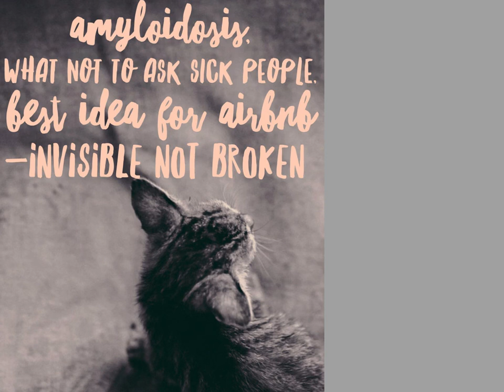amyloidosis chronic illness podcast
Amyloidosis and chronic illness
1)  Who were you before your illness became debilitating?

An "active" mom who went biking with her kids, a participant in our lives instead of an observer. An "athletic" woman...biking up Redwood Road, a gym rat.

2) Is there anything you would do if you were not sick?

Take my son and daughter mountain bike riding. Seek out trails farther away. Consider teaching full time.

3)  What should other people know about our daily life?

I "bank" my energy, so if there is a busy day coming up...I plan on nothing before and after to gather up and replenish. I have a hard time committing night's out with friends as by 8pm I'm ready to go to bed.

4)What would make living and moving in the world easier for you?

More help with my kids for doctors appointments. More naps.

5) Life hacks?

Child labor! Taking my husband up on his offer to do more and telling him specifically what needs to get done. Considering ordering groceries from AmazonFresh.

6) Support from family or friends?

Yes and No..for the big trips across country yes! But for the every day, it's harder as we all don't live near one another.

7) Do you find that people do not believe you are sick because of your appearance? How has this affected you positive or negative?

I get more reactions from people when I'm having a tough day...when I'm feeling strong or having a good day...there's always a strange vibe like "you can do this?"

8. How has this affected your relationships?

The circle of friends has shrunk for sure. I just don't have the energy to be "out there" and putting energy out for that many people...I have to bank my energy for my kids and husband and myself.

9. What are you afraid to tell even the people closest to you?

I am truly afraid of dementia. There are times that I have brain fog and can't come up with a word or forget a word or blank on something I committed to. That's part of being a parent and dealing with everything...but I can't chase that demon off. I watch my handwriting as that was what I first noticed with my mom.

10. Does the fact that your disease is invisible change how healthcare professionals treat you?

Yes, I had an Amyloid special tell me I should go running. I would love that if it weren't for the fear of stumbling and falling. Another specialist didn't believe me.

Dawn's Recommendations for Spoonie Survival
Spoon Theory

Amazon Fresh

Airbnb

Netflix

Girlfriends Guide to Divorce {Streaming on Netflix as of 7.17}

Dr. Who {streaming on Amazon Prime as of 7.17}